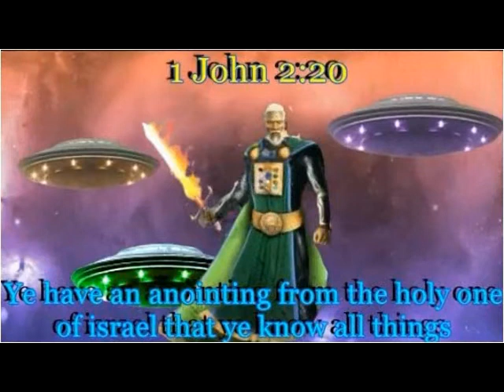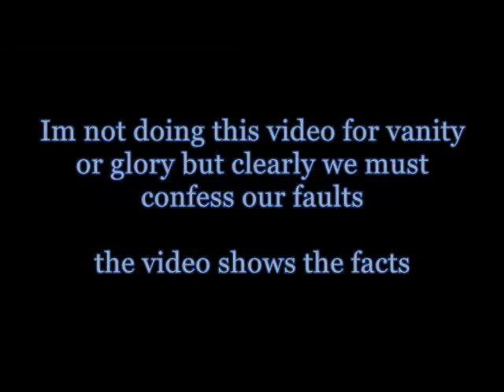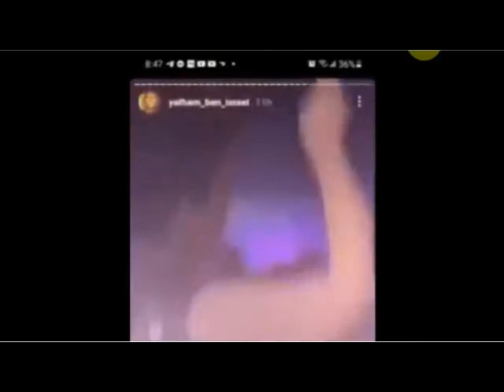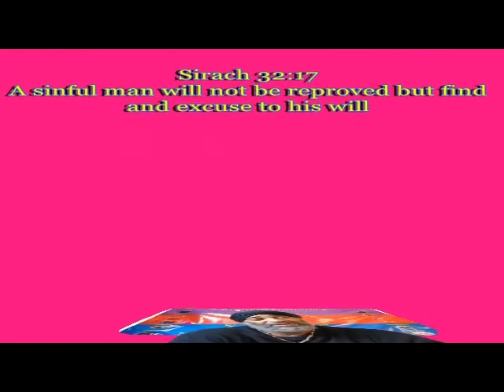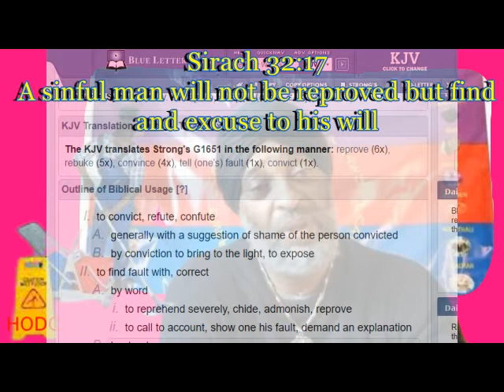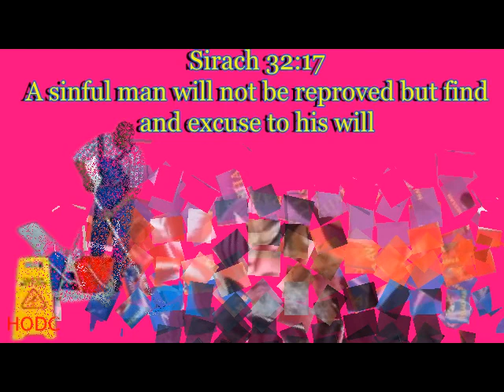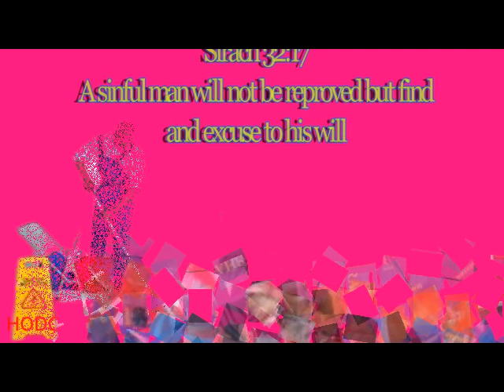MASHARAH YASHARAHLAH NO MORE EXCUSES AND JANITORIAL CLEANUP CONFESS YOUR FAULTS PRAY AND FAST!